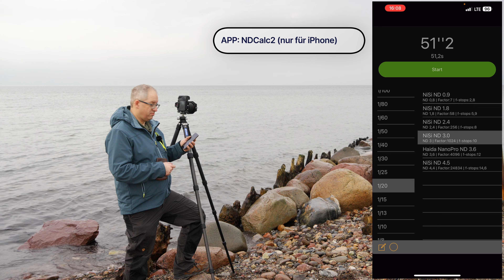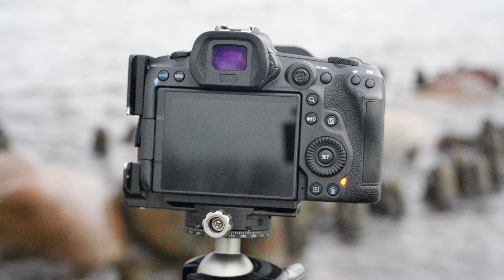Die Ergebnisse haben mich echt überrascht...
Nach einer kurzen Pause, wieder eine für mich anstrengende Fototour an die Ostsee Mecklenburg Vorpommerns. Bei Kühlungsborn gibt es eine schöne Buhne die ich gern einmal fotografieren wollte. Dummerweise hatte ich, weil ich noch ein anderes Motiv gesucht habe, einen Parkplatz mit weitem Fußmarsch über den Strand genommen. Ich wusste ja nicht, dass das andere Motiv direkt neben der Buhne liegt...

00:00 Intro
01:20 Begrüßung und Entschuldigung
03:35 Kanalmitgliedschaft
04:04 NDCalc2
05:01 Bild 1
05:21 andere Perspektive
07:21 Bild 2
07:40 weitere Perspektive
08:12 ein Fehler
09:48 Bild 3
10:04 Verabschiedung
►Kanalmitglied werden und exklusive Vorteile erhalten:
► SUPPORT:
► Du willst Filter kaufen und weisst nicht welche?
Hier erfährst Du mehr.